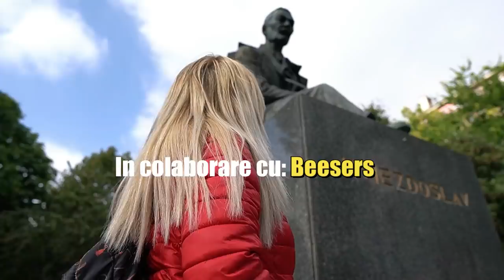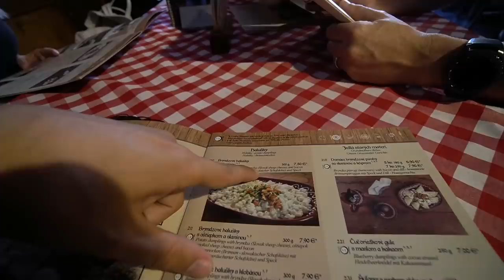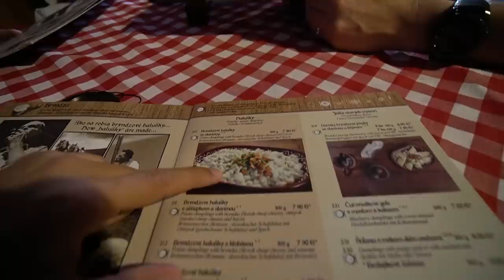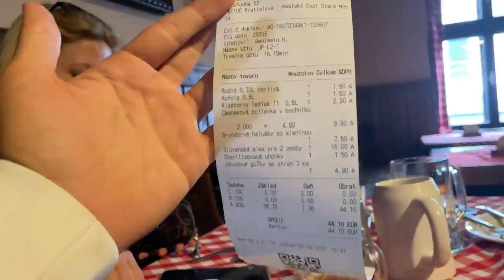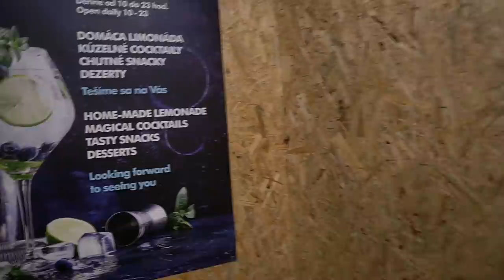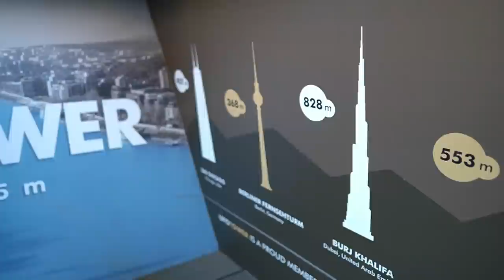Credeam ca-s saraci dar capitala asta e incredibila! Șocați in Bratislava 🇸🇰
Salut! Prima impresie reala despre Slovacia. Nu puteam sa incepem exploratul altundeva decat in capitala. Sa stiti ca a fost o mare surpriza, in ignoranta noastra credeam ca Slovacia e o tara mica, gri si cu nimic de oferit, dar Bratislava e UIMITOR de TARE!
Daca introduci codul "CRALU" la checkout primesti 5% reducere